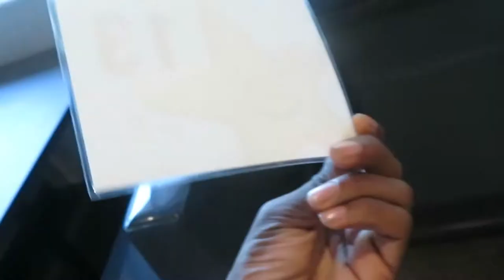UFO Welcome Center | Day In My Life Vlog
Me and friends decide to take road trip to Bowman SC to go visit the UFO Welcome Center. Hope you enjoy!